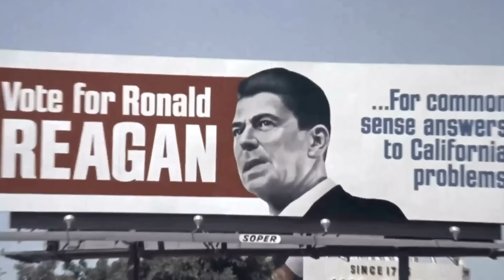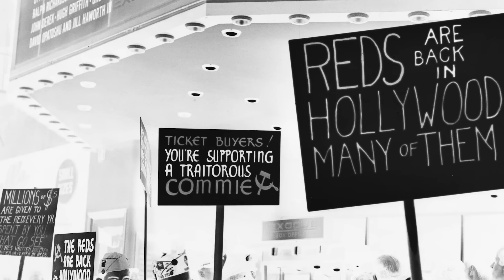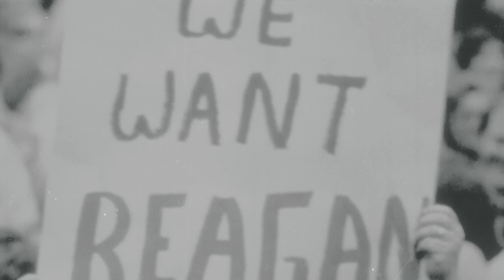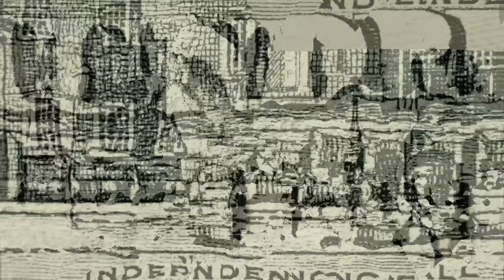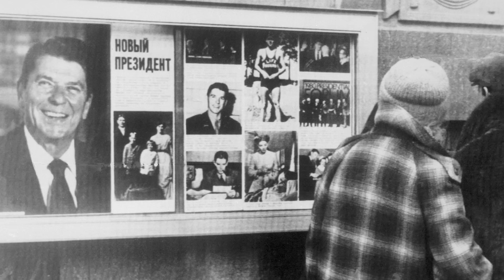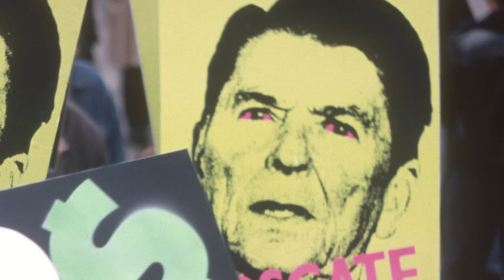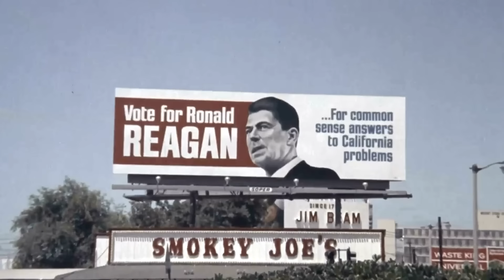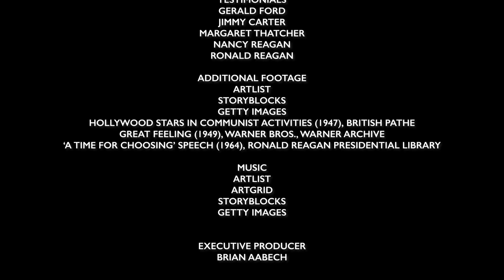The Presidents: Reagan | Full Documentary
Ronald Reagan. The 40th President of the United States.

An ambitious and charming figure unlike any other in America’s history. A leader who rocked the U.S. economy with his infamous Reaganomics and divided opinion both on home turf and abroad.

Reagan was more than just a brilliant speechmaker, more than a visionary. His political flare achieved progress, not just in America but all over the world.

Here we look back at the most defining moments and how a former actor changed Conservatism in America forever.

Filmmakers:
Sarah Findley, Jordan Hill, Brian Aabech

Cast:
Bob Taylor, Natasha Lindstaedt, Gerald Ford, Jimmy Carter, Margaret Thatcher, Nancy Reagan, Ronald Reagan